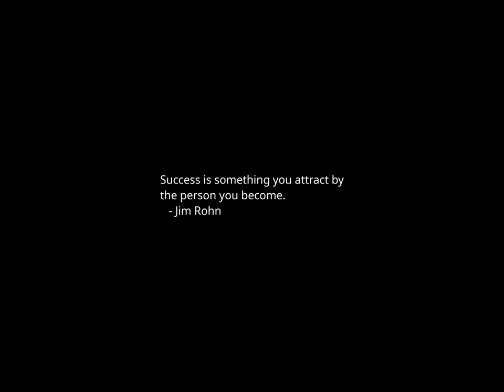Sunset Time-lapse: Sunday, December 31, 2023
Today's headlines:

Bidens share New Year's message in Ryan Seacrest interview

Former U.S. Rep. Eddie Bernice Johnson dies at 88

Putin says Russia 'will never back down' in year-end speech

Netanyahu rejects claims accusing Israel of genocide in Gaza

Graham calls on Biden administration to tell migrants ‘we’re full’

Queen of Denmark, Europe's longest-reining living monarch, announces surprise abdication

Pressure drove dozens of sailors to leave the Navy over mental health concerns